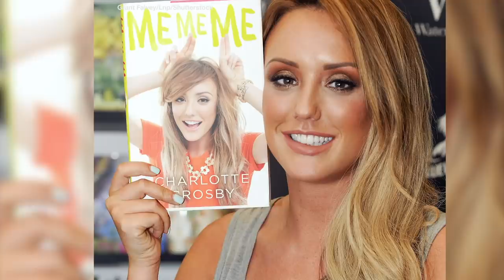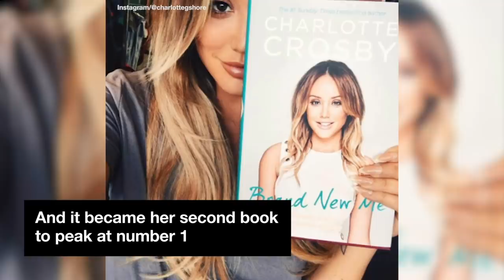Charlotte Crosby’s Transformation Through The Years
The Charlotte Show star has transformed so much since joining Geordie Shore.